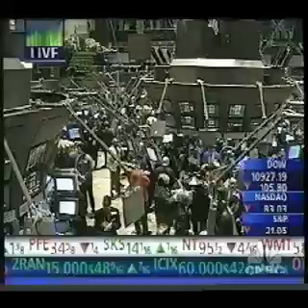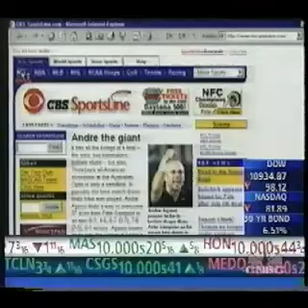2000 01 27 SPLNCNBC